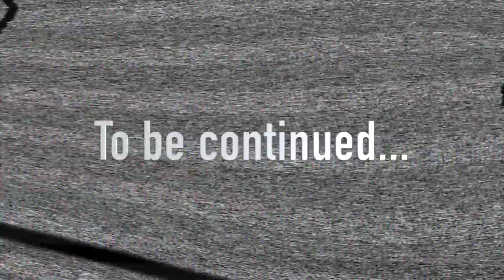ACCUSED OF JAM MASTER JAY'S MURDER FOR 18YRS. CURTIS SCOON TALKS "TINARD" & THE BMF CONNECTION??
PART 1 LETS TRY IT AGAIN.
THE INTERVIEW NOBODY WANTS YOU TO SEE!!! CURTIS SCOON TALKS TINNARD WASHINGTON,JAM MASTER JAY, AND FAT CAT NICHOLS ON THE BET AMERICAN
 GANGSTER SERIES.
BUY MY NEW BOOK
"SOMETHING'S I BEEN THRU"

FOLLOW US ON ALL SOCIAL MEDIA PLATFORMS AND OUR ONLINE MAGZINE
Jamil "Gully TV" Lindsey is a journalist, author ,film director & designer from Erie Pennsylvania. Jamil started Gully Tv Dvd in Atlanta Ga. in 2005 after severing ties with Vickie Stringer's Triple Crown Publications where he served as Ms. Stringer's personal ghostwriter. Gully Tv instantly earned a reputation as one of  urban media's first R-rated hip-hop platform's due to it's thoroughly detailed coverage of the now infamous "lovers quarrel" between Atlanta Mc Gucci Mane & labelmate/mistress "Mac Breezy" which ended up being one of Youtube's early viral hip-hop videos. Jamil and Gully TV Media transitioned to the worldwide web in 2007 as gullytv.com where Jamil filmed a series of underground music videos with Harlem MC Head Ice, Lord Superb (wu-tang clan), Unkasa (Diplomats) & Omillio Sparks of State Property Who in 2009 was the subject of Gully Tv's first Documentary "Let The Sparks Fly". After briefly managing New Jersey battle rapper Shotgun Suge in 2012 Jamil began to put more emphasis on the online branding of Gully TV Media. A decision was made to implement Sports coverage along with fashion news & trends. Gully Tv's Unique brand of "Global Urban" media began to captivate the attention of the entertainment business due to a plethora of celebrity interviews from a-list talent like actors Jason Weaver & Khai Alaska. Comedians Kevin Hart & Talent. NBA Superstars Steve Francis & Rafer "Skip 2 my lou" Alston. Fashion Icons Willie Esco, Jeff Hamilton, and Danny Shaw.

To Date Gully Tv has published over 2000 entertainment & sports vlogs online tallying a whopping 54 million views worldwide. In 2019 Jamil Filmed, Directed, and Edited one of the most CRITICALLY ACCALIMED STREET DOCUMENTARIES IN HISTORY- TITLED "HAITIAN JACK SPEAKS"